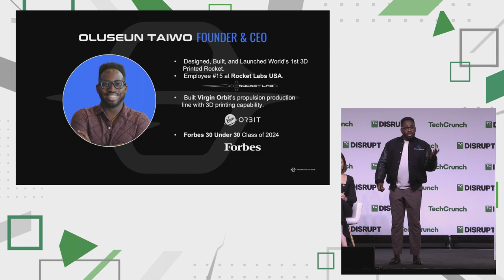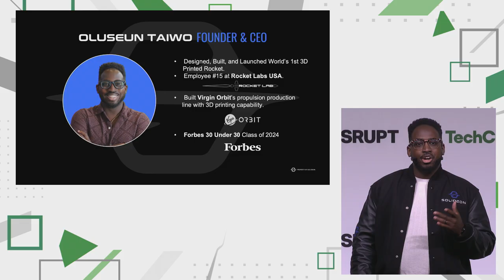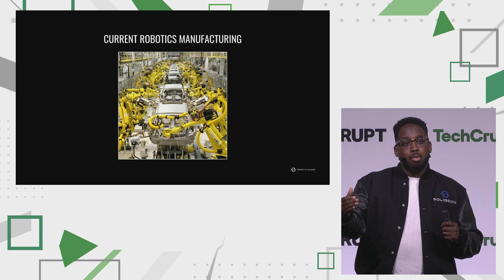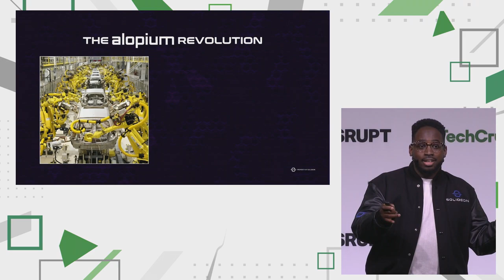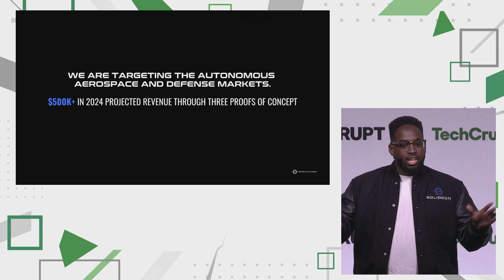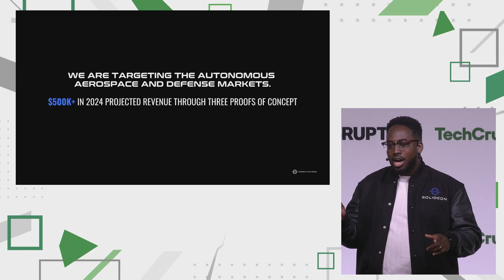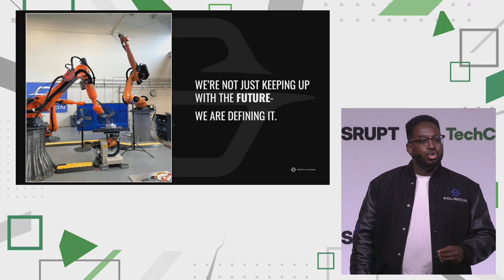2024 Startup Battlefield Top 20 Finalists: Solideon | TechCrunch Disrupt 2024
Layers off-the-shelf robotics with proprietary software that creates multi-robotic, forward deployable micro-factories that are capable of 3D printing, post processing, assembling, and inspecting entire structures and vehicles without human intervention.